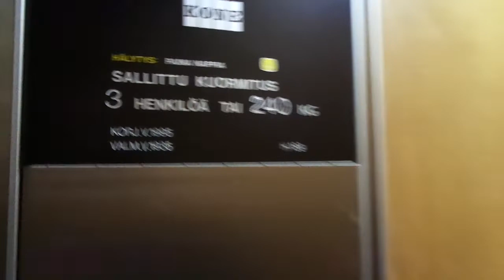Very Nice Old 1935 Graham Brothers (mb KONE M 1995) Tr. Elevator @ Hietaniemenkatu 19, Helsinki, FIN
Location: Hietaniemenkatu / Sanduddsgatan 19, Töölö / Tölö, Helsinki / Helsingfors, Finland

Brand: Graham Brothers
Modernized by: KONE
Type: Traction, KONE M fixtures
Year installed/modernized: 1935 (Turning 85 years old in 2020) / Late 1994 - Early 1995 (modernization turning 25 years old during 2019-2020)
Floors served: 4 (*1*, 2, 3, 4)
Capacity: 3 persons or 240 kg
Serial: AF 189